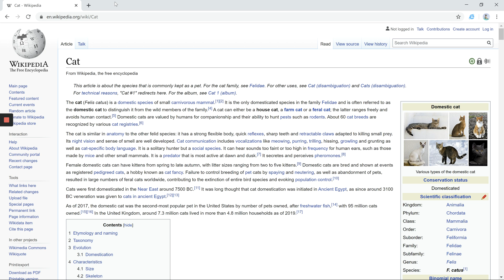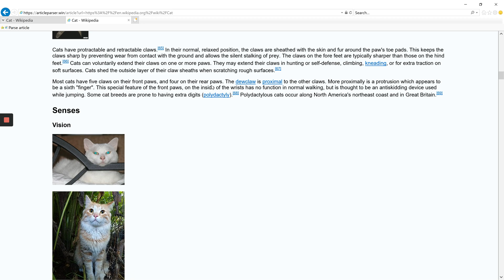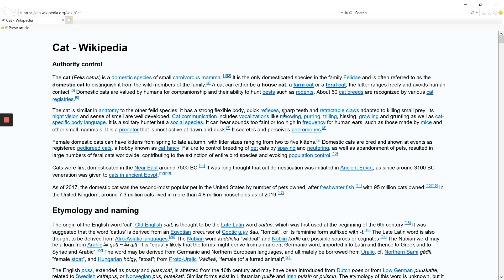Improving SuperMemo Import Experience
This video will show you how to improve the import experience for SuperMemo with the plugin open in IE and the site article parser.

Open in IE lets you stick with your favorite browser and then quickly open sites in IE when you want to import into SuperMemo.

Article Parser is a site made by a fellow SuperMemo user that permits you to with one click (if you use the bookmarklet version) get rid of extraneous formatting to make your imports cleaner.

Open in IE (note, we can't attest to how secure or safe it is)